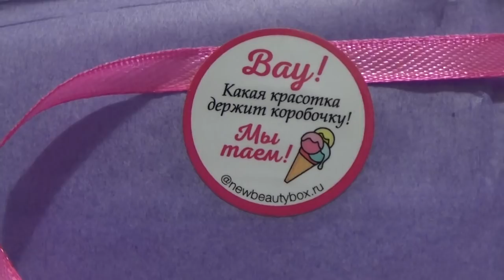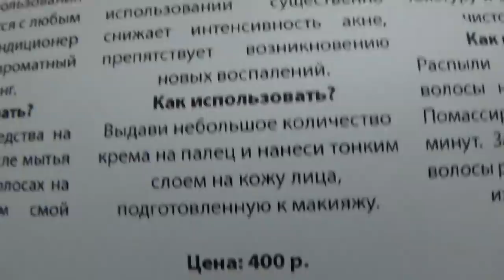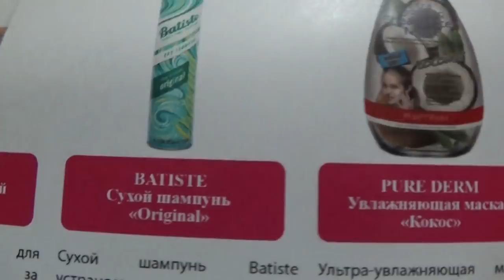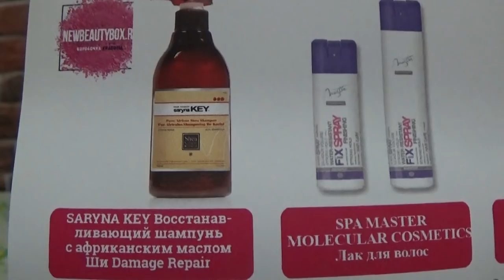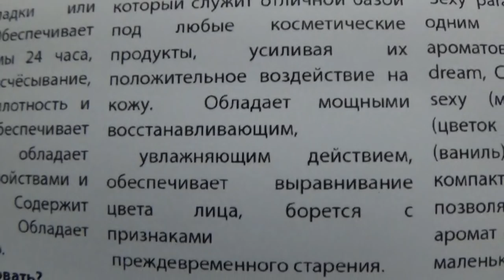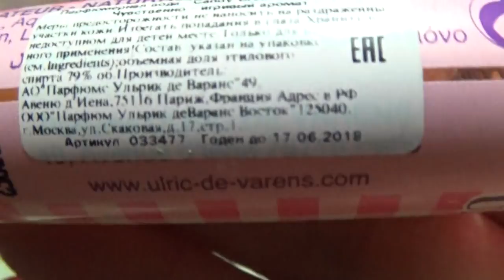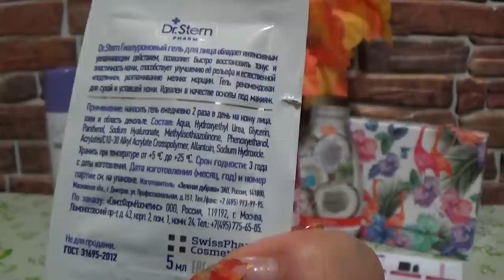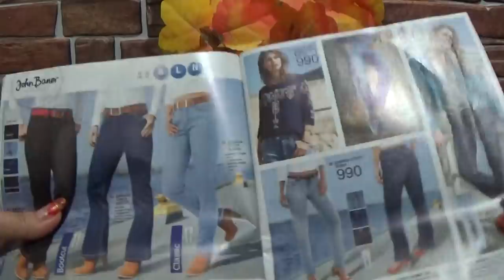Коробочка NewBeautyBox октябрь 2017 г.